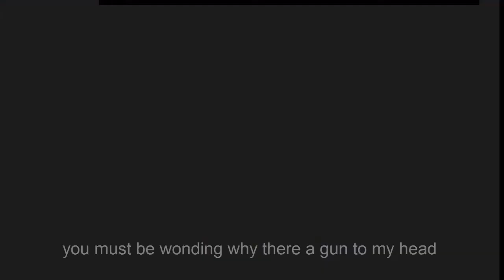Ghetto paradise | Mini Web series EP 1| S-Class TV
If i gate 50 likes i`ll continue this